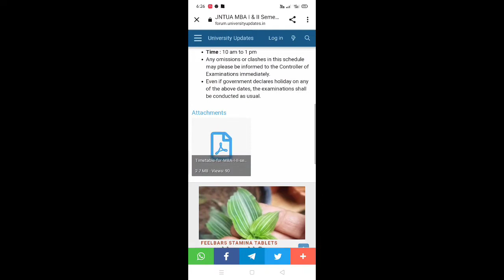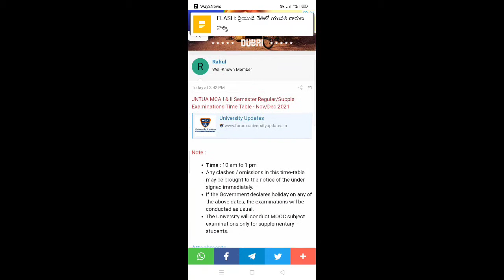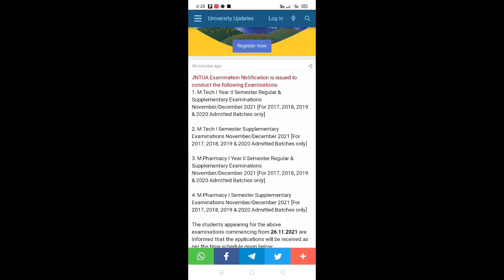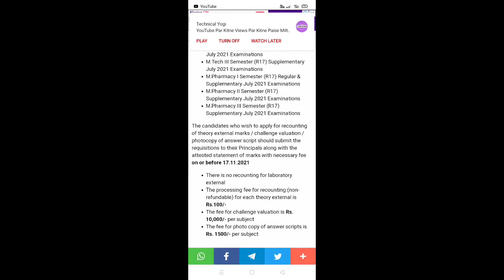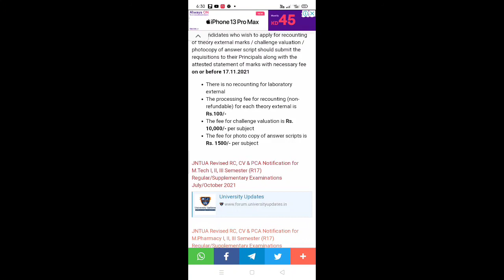jntua mba/mca/bpharmacy /mtech exams and results